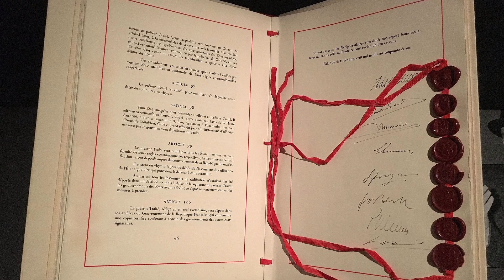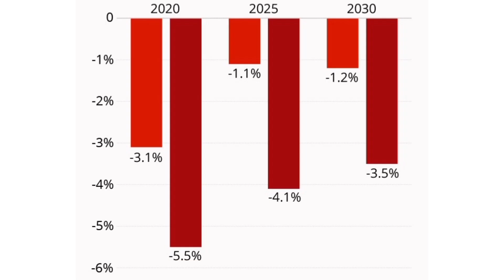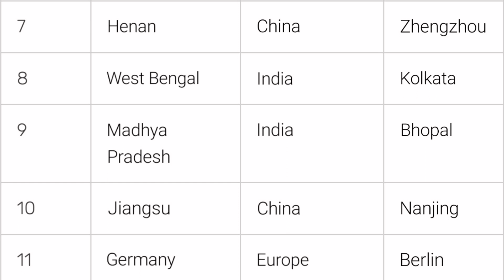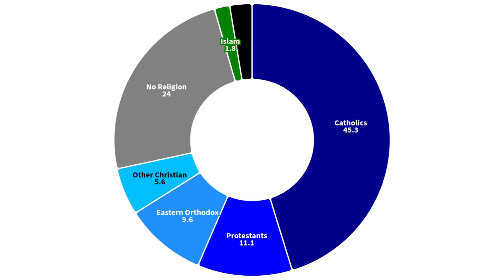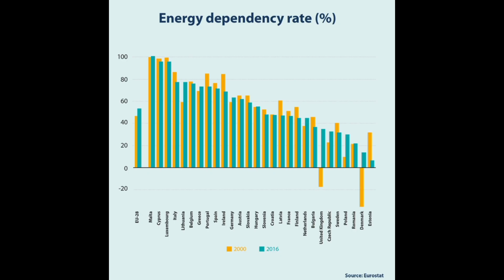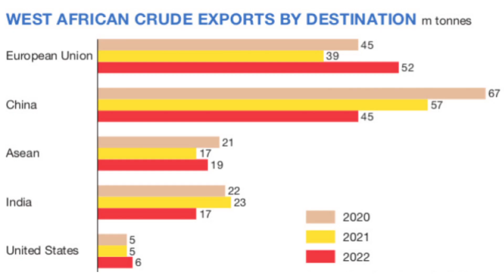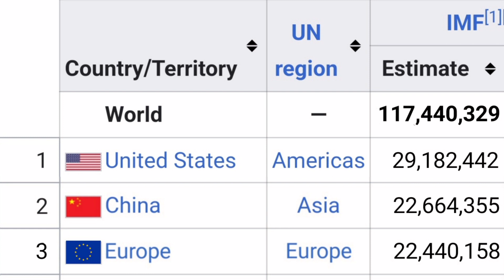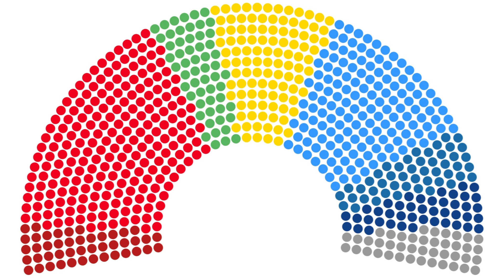What if the European Union united?